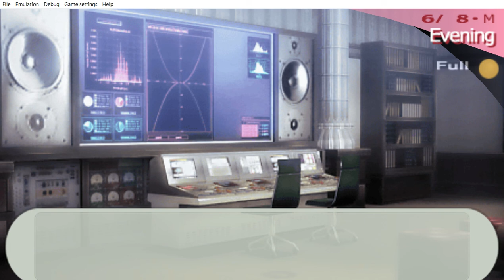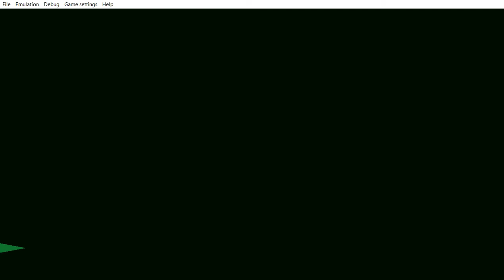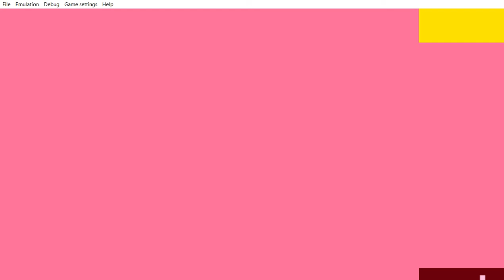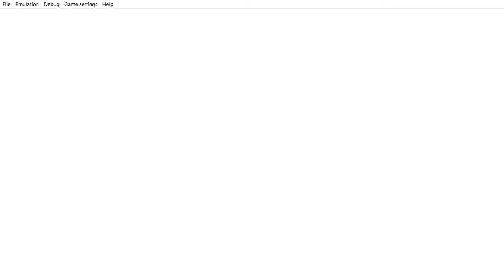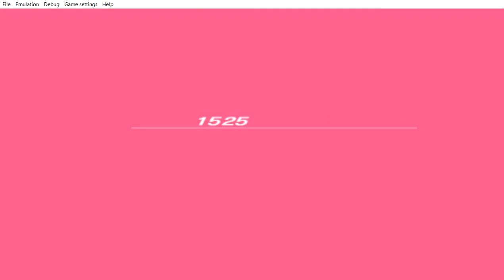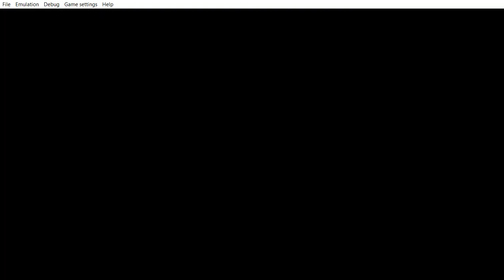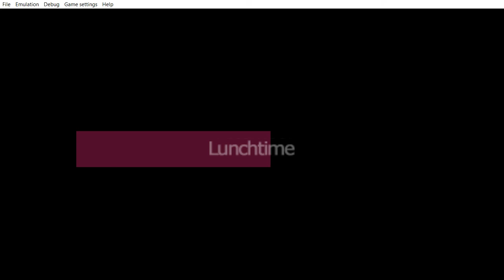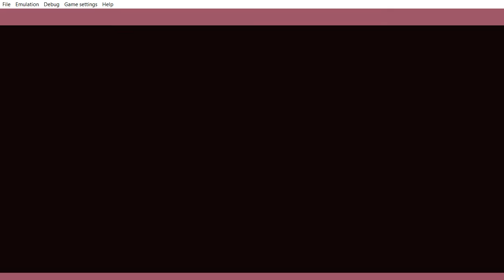P3P-Blind Playthrough-New Player*NO COMMENTARY* Part 11: Rescuing Fuuka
I kinda like Fuuka's VA despite people not liking her. Man I desperately need to up my charm Akhiko's social link is calling me y'all.